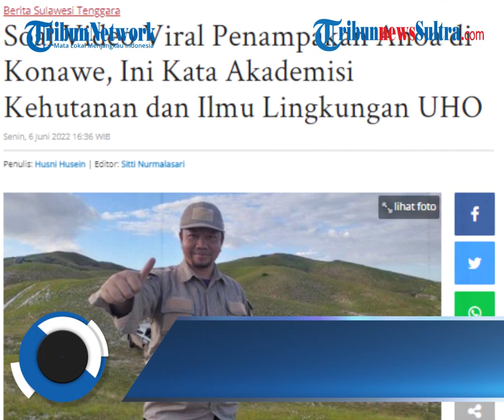Soal Video Viral Penampakan Anoa di Konawe, Akademisi Kehutanan dan Ilmu Lingkungan UHO Jelaskan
Akademisi UHO Fakultas Kehutanan dan Ilmu Lingkungan, La Ode Agusalim Mando mengatakan dengan terekamnya momen langkah tersebut menandakan habitatnya sedang tidak baik-baik saja. La Ode Agusalim Mando menerangkan, menyusul adanya video tersebut dapat dipastikan saat ini habitat Anoa sudah terdesak akibat kegiatan manusia.

zulkifli dk
Sumber: Dok. Tribunnews Sultra